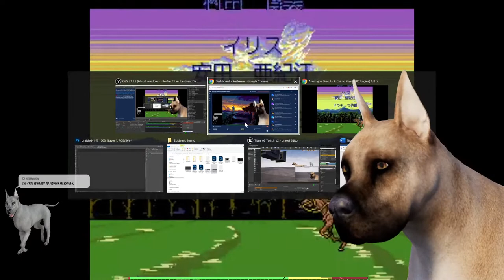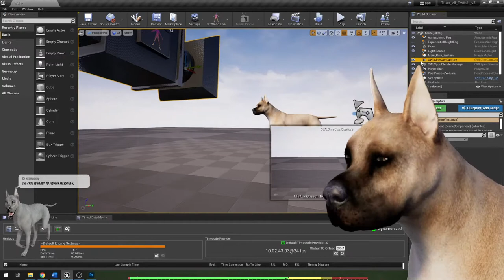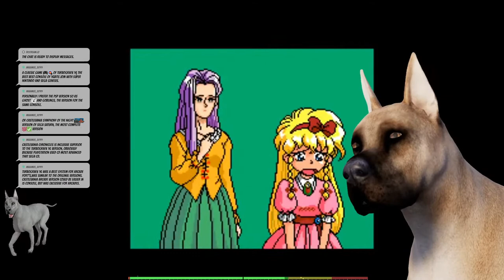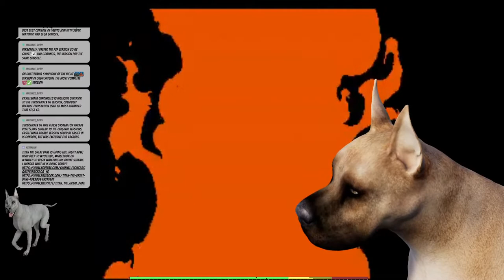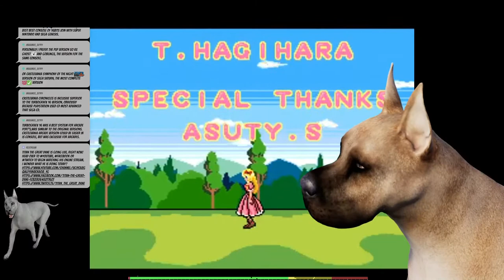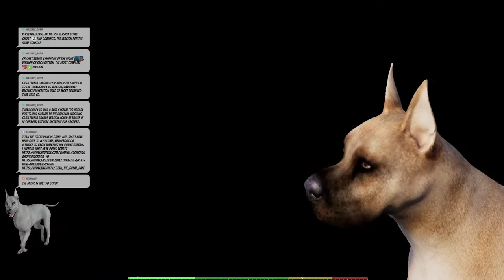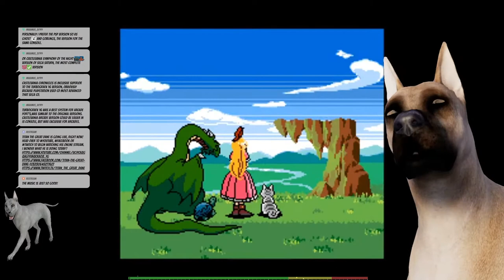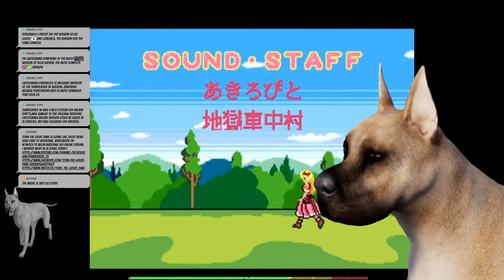Dracula X, Rondo of Blood & Hidden Playable Character Revealed! Turbografx-16 SuperCDROM, PC Engine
Today we continue the playthrough of Dracula X, Rondo of Blood and reveal a hidden playable character that completely changes, and in my opinion, enhances the overall gameplay!